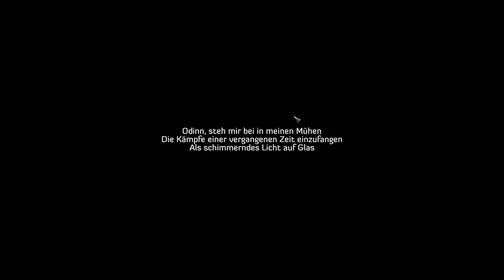Angespielt: Expeditions: Viking #1 - Ein Rollenspiel 790 A.D. (Let's Play / gameplay / deutsch)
► Expeditions: Viking bei Gamesplanet kaufen (& Steinwallen unterstützen) ?ref=steinwallen
► Box-Version bei Amazon kaufen (& Steinwallen unterstützen)

► Intel Core i5 4590 4x3.30GHz, GeForce GTX970, 16GB RAM